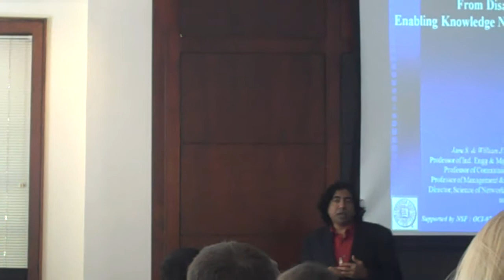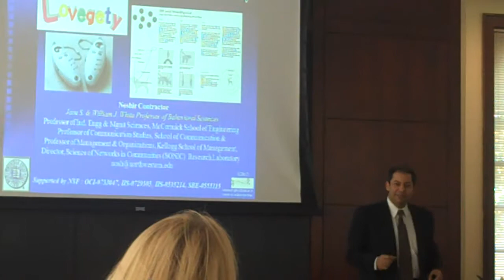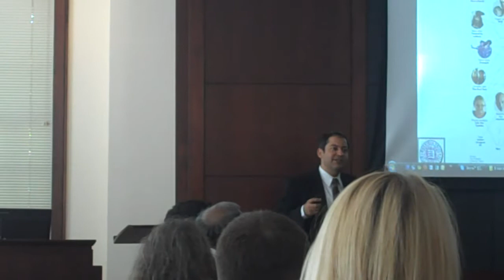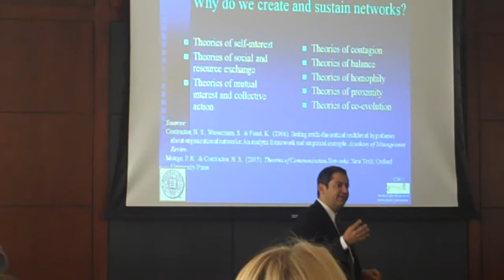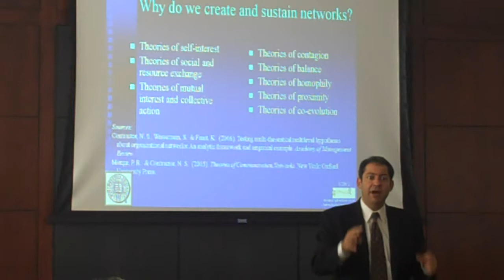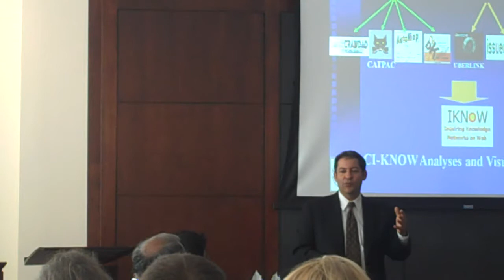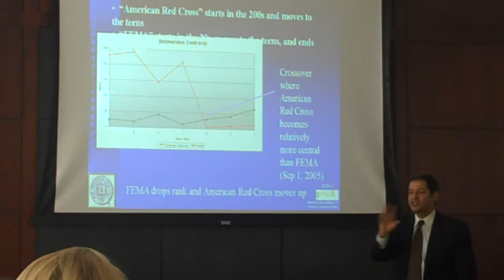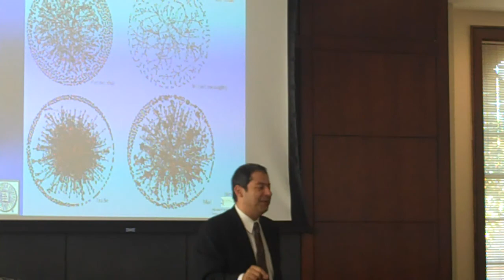Noshir Contractor (Part 1), Mary Junck Research Colloquium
Mary Junck Research Colloquium
UNC School of Media and Journalism

Noshir Contractor
Professor
McCormick School of Engineering
School of Communication
Kellogg School of Management
Northwestern University

"From Disasters to WoW: Enabling Knowledge Networks in the 21st Century."
Recent advances in digital technologies invite consideration of organizing as a process that is accomplished by global, flexible, adaptive, and ad hoc networks that can be created, maintained, dissolved, and reconstituted with remarkable...